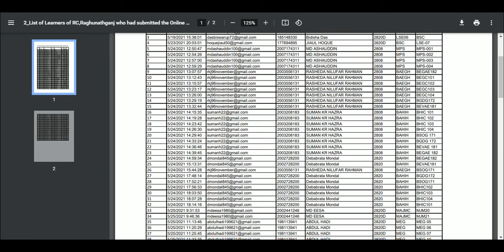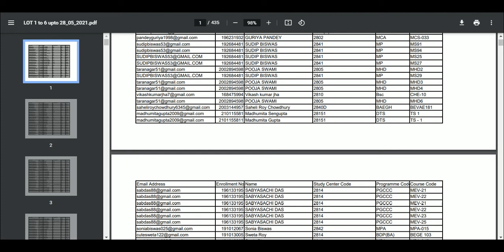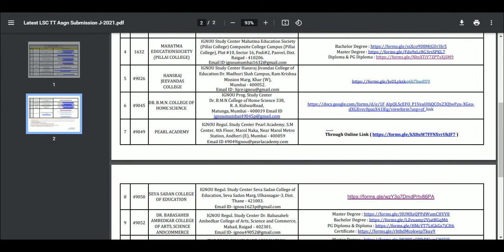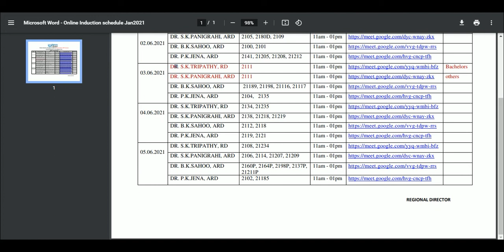IGNOU 7 New Notification Released 2021 | Assignments links, Received List | Introduction Meeting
IGNOU 7 New Notification Released 2021 Assignments submission links and Assignments Received List and Introduction Meeting, emails ID for Assignment related queries, etc...

Important note:
This is not an official channel by IGNOU
We are trying to help students those how to want to do study but they are not  able to attend class on Facebook due to leak of information and some other issues